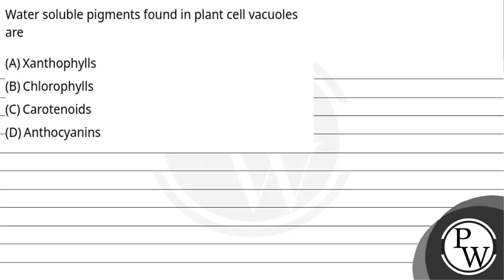Water soluble pigments found in plant cell vacuoles are....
Water soluble pigments found in plant cell vacuoles are 📲PW App